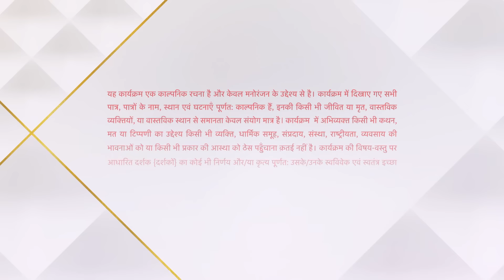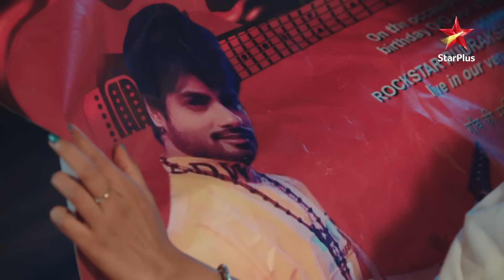Yeh Hai Chahatein | ये है चाहतें | Will Rudraksh's guess be true?